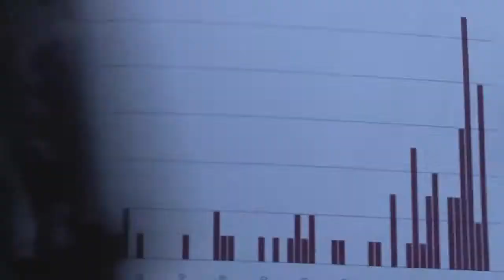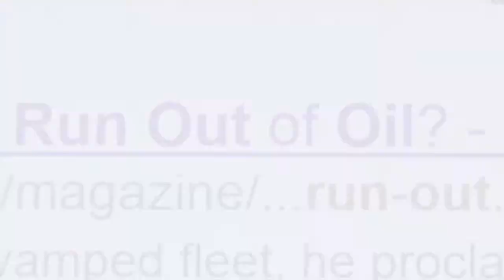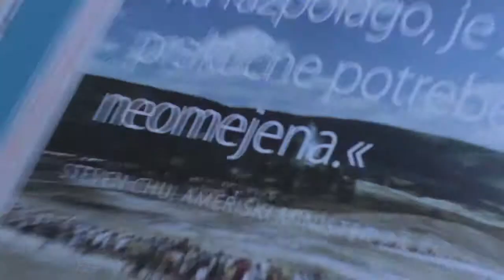Video natečaj "Energetika jutri" - ENERGETIKA JUTRI